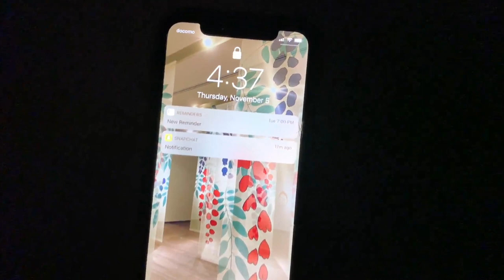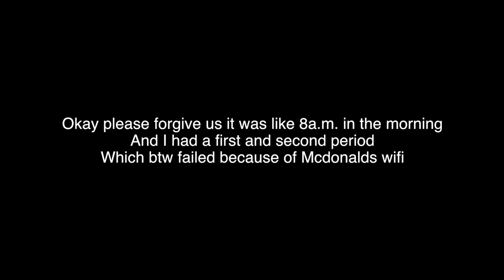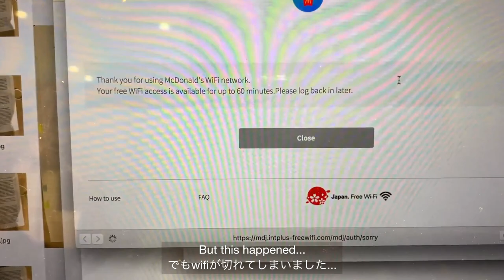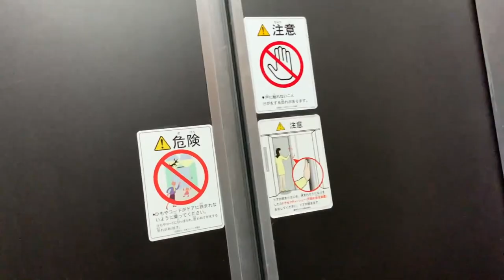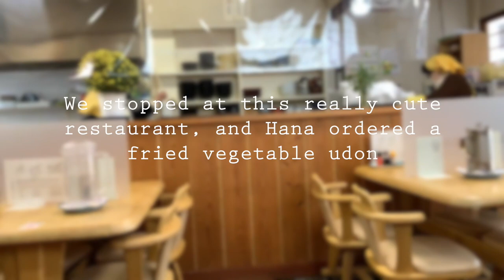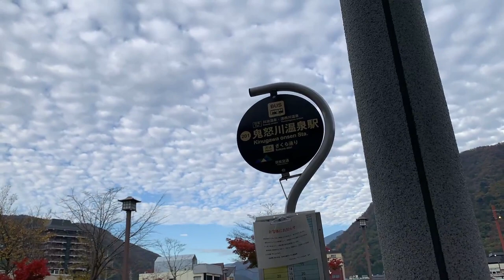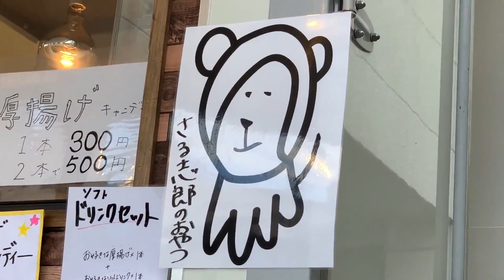A Lil Trip to Nikko, Japan | eating so much good food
Hey!
This is a little video I edited of my trip to Nikko with a really close friend of mine! (Shout out to her as well for helping me a lot in the editing process of this video by giving me a lot of feedback and ideas.) Of course, however, with COVID-19, we were really careful and didn’t go to any crowded places. It was a really nice getaway from Tokyo for a few days and it was so much fun.

Sorry I didn’t post in a while, this past month and this coming month has been so busy but I hope you like this video which I had a lot of fun making and editing :)

こんにちは！
これは私と私のとても仲良い友達と一緒に行った日光旅行のビデオです！
コロナウィルスがまだ続いているため、気おつけて人が多い場所は避けました。東京から少し離れて、新しい場所に行けたのはとても楽しかったです！

長い間ビデオをアップロードしていなくてごめんなさい！！（最近結構いろいろと忙しいです。）でもこのビデオを編集するのがとても楽しかったです！